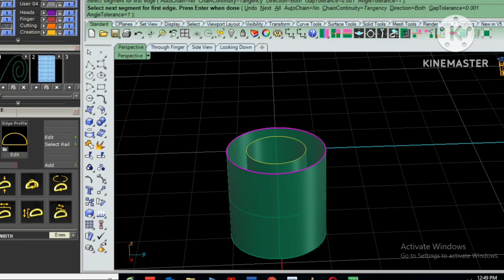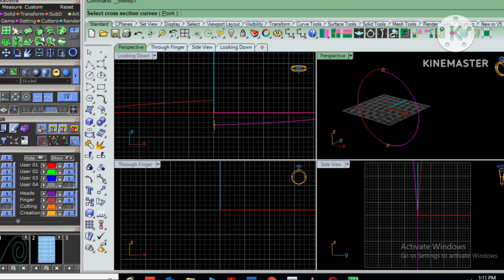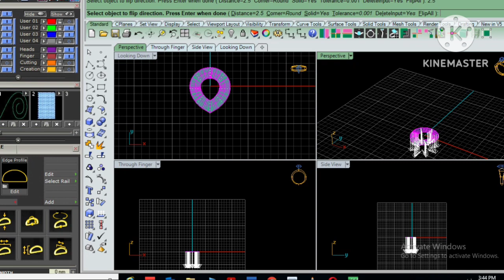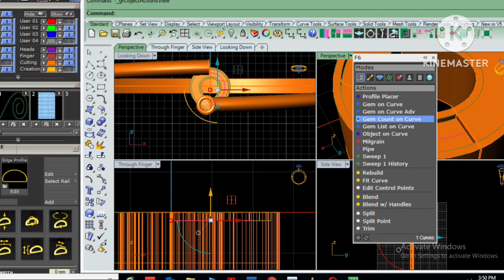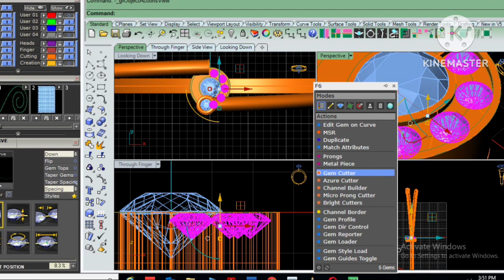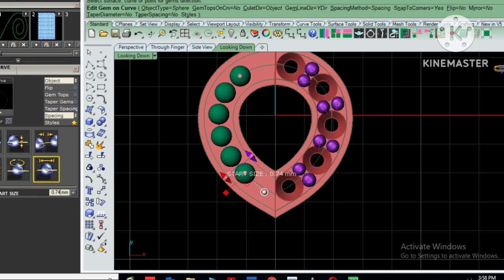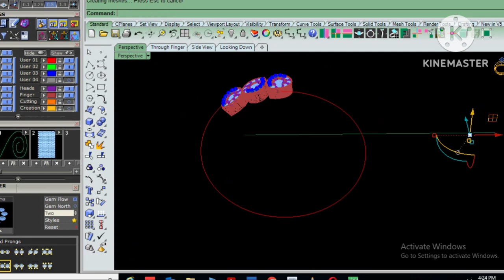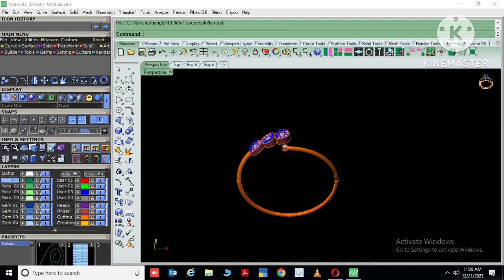jewelry bangles design | churi kaise banate hain |churi kaise banta hai